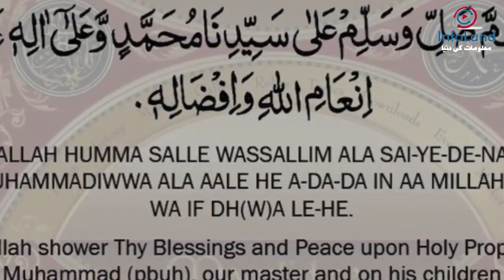Agar Allah Ki Bargah Mein Tumhari Koi Hajat Ho | Hazrat Ali Ne Farmaya